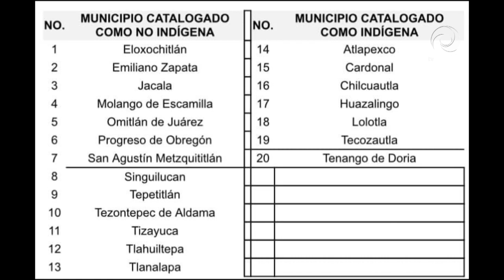Aprueba IEEH Reglas Inclusivas de Postulación y Convocatorias para Candidaturas Independientes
Aprueba IEEH Reglas Inclusivas de Postulación y Convocatorias para Candidaturas Independientes e Independientes Indígenas para las Elecciones 2024